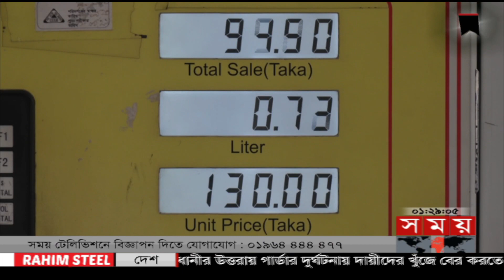প্রবাসে সময় | রাত ১টা | ১৭ আগস্ট ২০২২ | Somoy TV Bulletin 1am | Latest Bangladeshi News